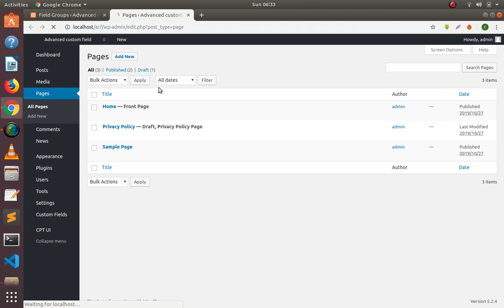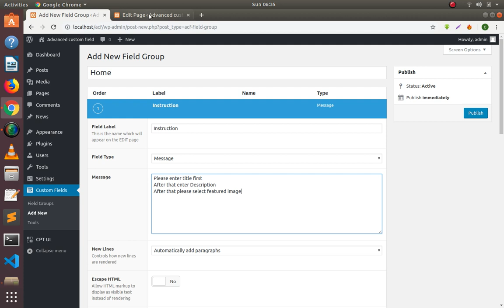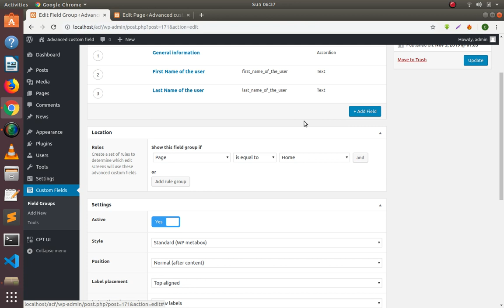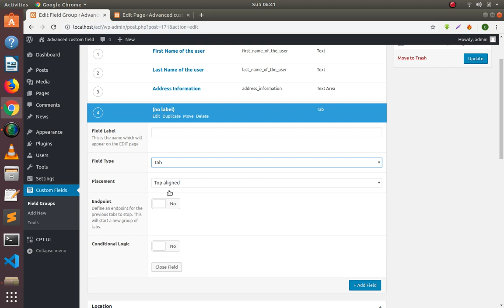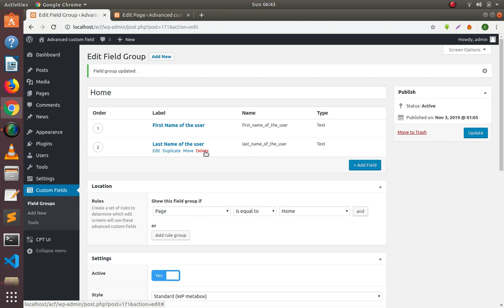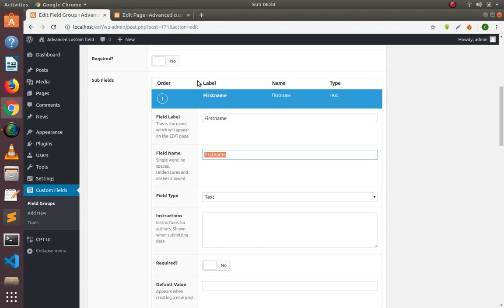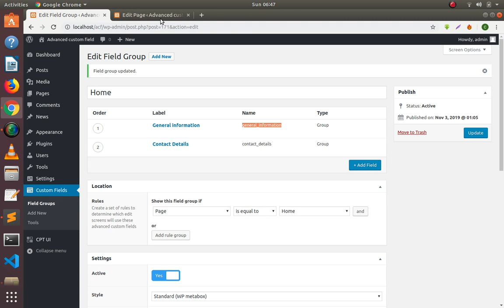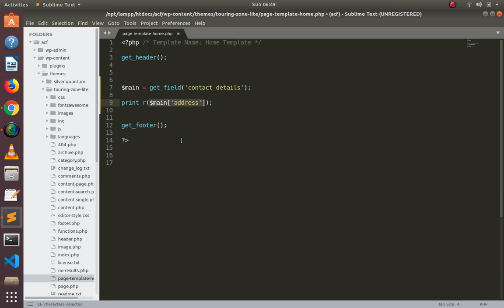Tutorial 7 : Layout Options | Advanced custom field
This tutorial is for Layout options for Backend